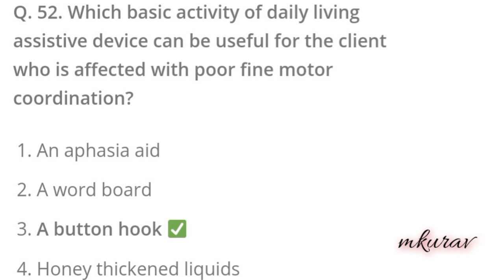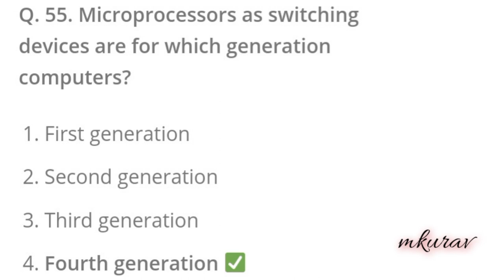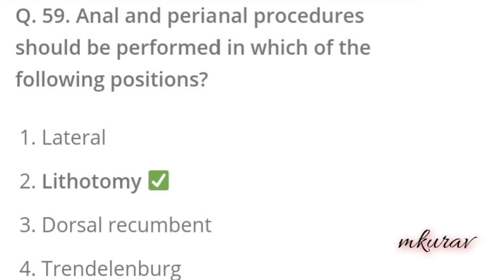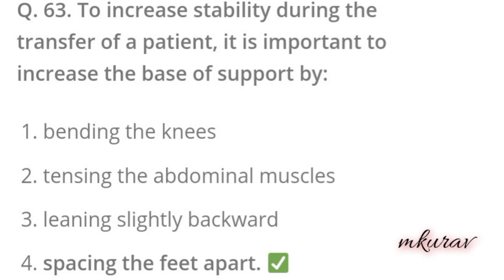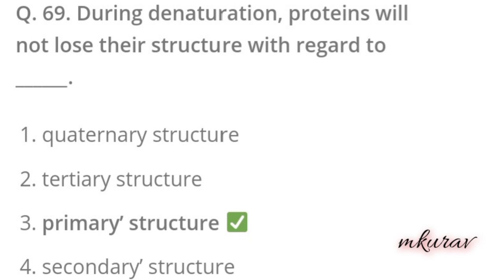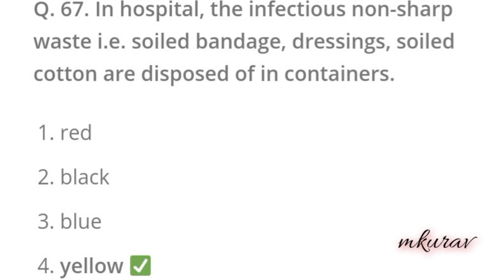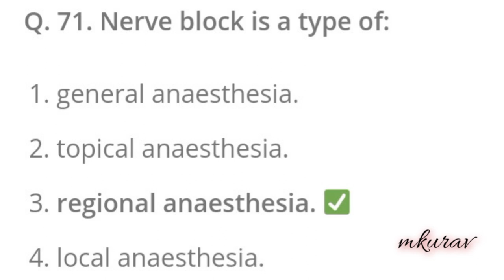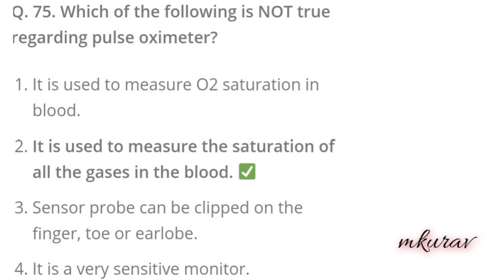Govt. Exam modal paper for OT Technician